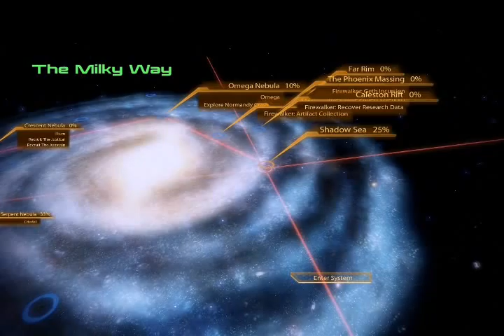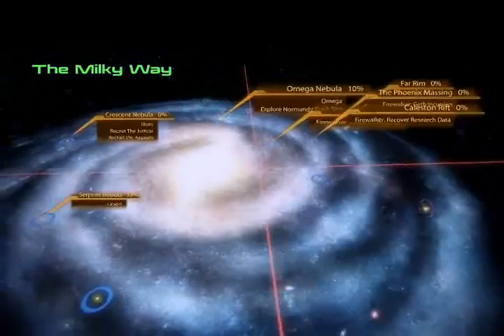Let's Play Mass Effect 2 with Friends Part 37: THe Hammer Head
This sessions guest is cepragassen! Go check out his Total War Videos!!